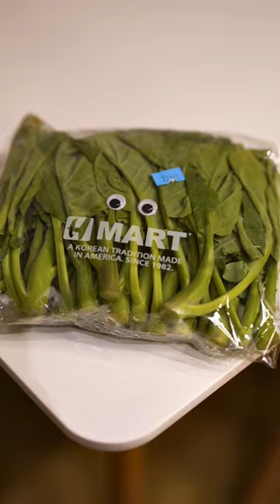The veggies I'm eating on my bulk | ep.5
Transcript:
These are the asian vegetables I'm eating as a skinny boy on my road to aesthetics. I eat about 300 grams of veggies a day to keep me happy as they are a great source of micro nutrients. First on my list is bokchoy. All you need to do to prepare it, is wash it and rip it apart. I eat a lot of asian food and this veggie is packed with protien, fiber, and a bunch of essential vitamins. The second vegetable is gai lan. This is basically chinese brocoli and it goes well in so many rice dishes. So if you find yourself in an asian grocery store, instead of grabbing that bag of turtle chips, I'd give these veggies a try.